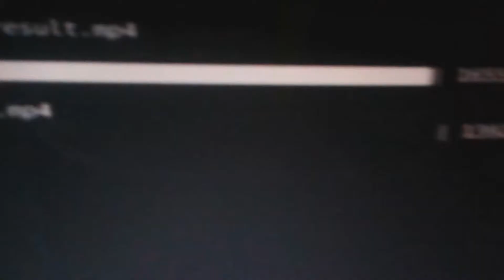2 SCARY CLOWNS CAME BACK & DESTROYED OUR HOUSE!! (scary) CRAZY REACTION!!!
This is a "2 SCARY CLOWNS CAME BACK & DESTROYED OUR HOUSE!! (scary)" CRAZY REACTION!